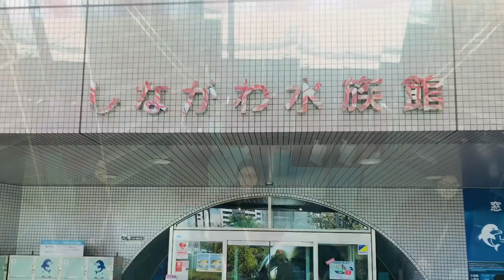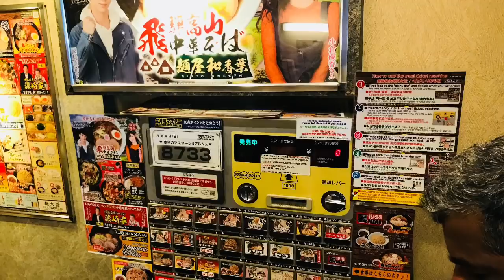Part 2 | TOKYO | Capital City | Japan | Travel Vlog #2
First video Tokyo impression
Tokyo (東京, Tōkyō) is Japan's capital and the world's most populous metropolis. It is also one of Japan's 47 prefectures, consisting of 23 central city wards and multiple cities, towns and villages west of the city center. The Izu and Ogasawara Islands are also part of Tokyo.

TRAVEL VIDEO TOOLKIT
• Eken 9HR

Edited in Premiere CC 2018
Adobe Photoshop